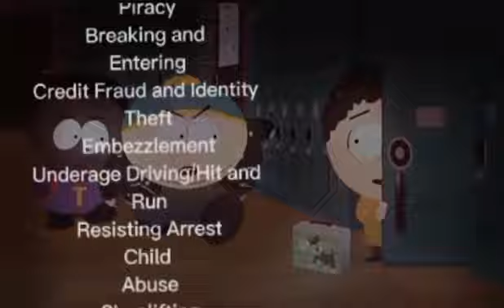How bad can I be???cartman edit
I wanted to join this trend
So here’s cartman
And all the bad things he’s done
I did google what all he did 💀
The song is from the Lorax you should know it
Cartman is from South Park (obvi)
And kangaroo and denial are gone so I don’t have to give them shoutouts anymore 💪